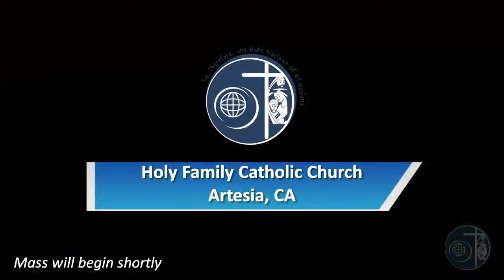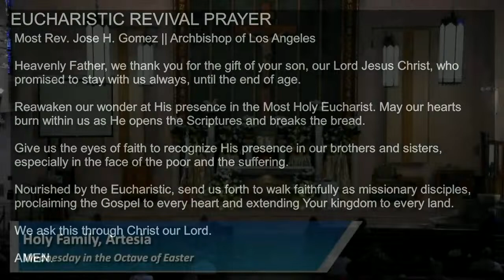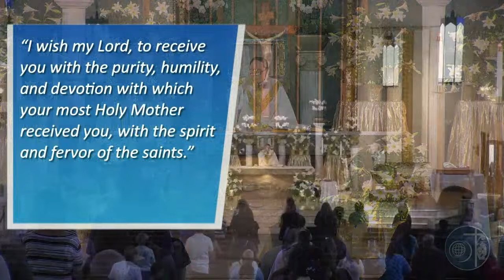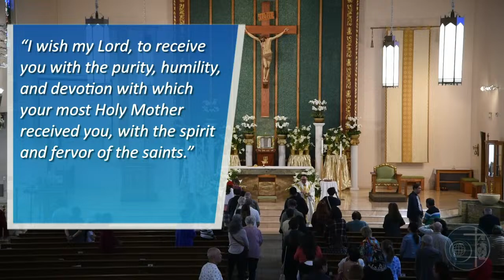Wednesday in the Octave of Easter, April 3, 2024, 12:15 PM Mass